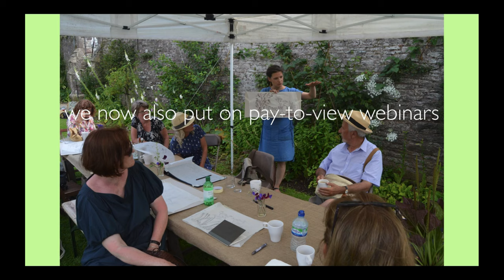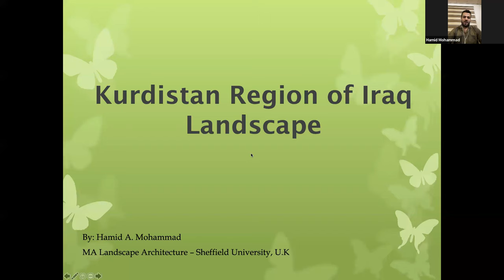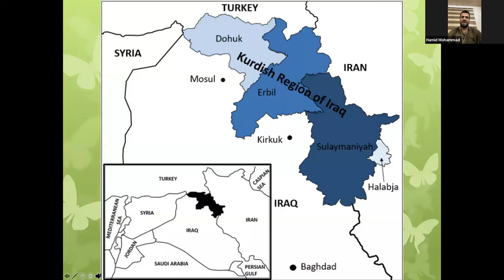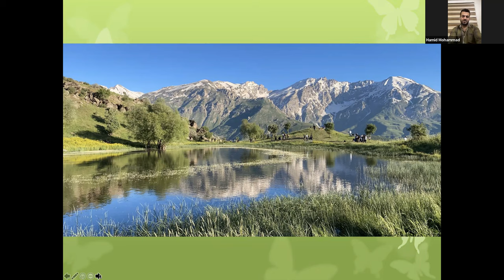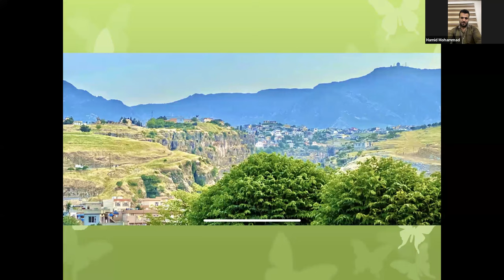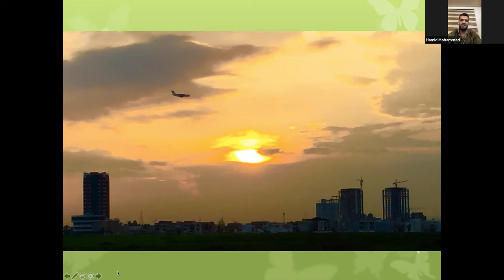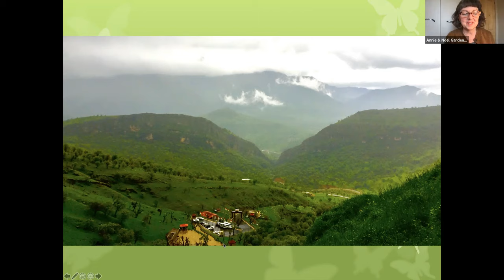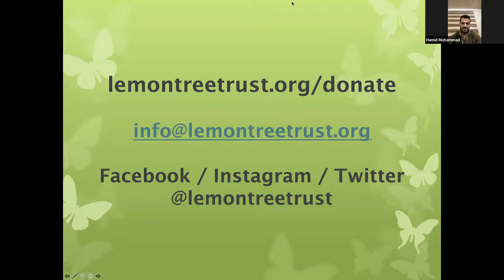Hamid Abdullah - A landscape designer in Kurdistan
Hamid Abdullah is a Kurdish landscape architect. He introduces us to his homeland, an autonomous region of Iraq, which has had a long and bloody struggle for independence. He talks about the landscape and its place in Kurdish culture and his work for the Lemon Tree Trust who work on creating gardens in the refugee camps that house many in the region.